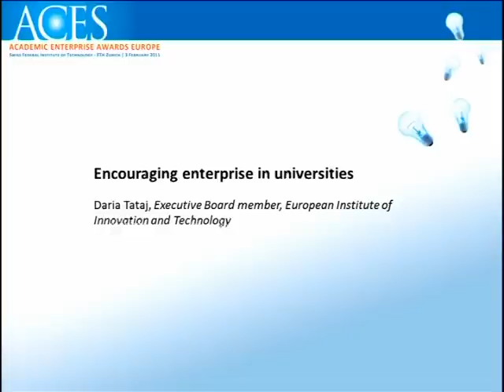Daria Tataj, Executive Board Member, EIT at the Academic Enterprise Awards Europe 2011, Zurich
Daria Tataj, Executive Board Member, European Institute of Innovation and Technology speaks about encouraging enterprise in universities at the Academic Enterprise Awards Europe (ACES) conference at the Swiss Federal Institute of Technology (ETH Zurich), 3 February 2011.